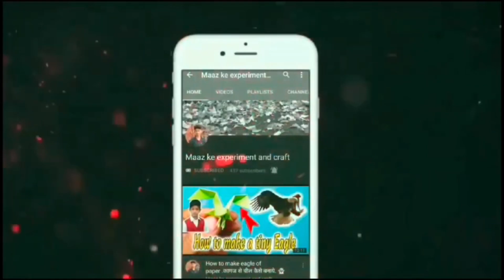How to make paper gun easy at home | diy paper gun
how to make paper gun easy and fast that shoots | diy paper gun

⭕ My accessories ⭕

                             ⭕ YOUR QUERIES ⭕

how to make paper gun easy and fast that shoots
how to make gun without glue
how to make powerful paper gun
how to make a paper pistol gun very easy
how to make paper gun without glue and rubber band
how to make amazing paper gun
homemade paper gun origami gun that shoots paper bullets without tape
paper gun making simple
how to make a sniper gun with paper no glue
how to make gun at home real with paper
paper gun
how to make paper gun easy and fast that shoots | paper gun
how to make gun with paper without glue
easy paper gun
how to make a gun with paper,gun paper craft
how to make a gun out of paper,gun,paper
how to make paper gun easy and fast that
how to make gun with paper that shoots paper bullets
how to make gun at home pistol
how to make gun licence
paper gun
how to make paper gun easy and fast that shoo...
paper gun sniper
how to make a gun
how to make a paper gun that shoots paper bull...
how to make gun with pen
how to make paper gun sniper
how to make paper gun without glue
how to make paper weapons
paper craft gun easy no glue
paper gun no glue